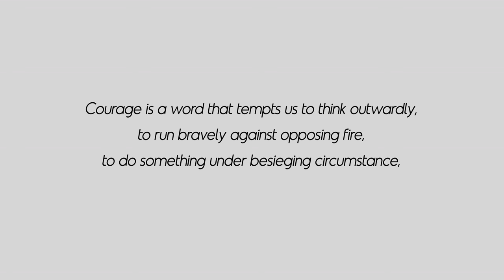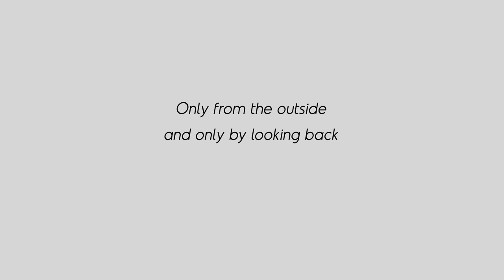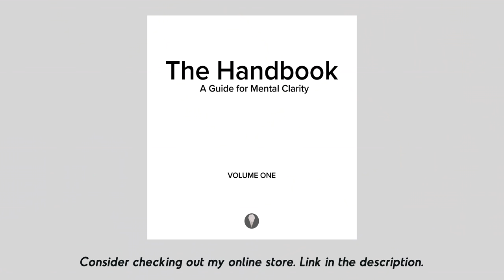A different way to think about fear.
Consolations by David Whyte